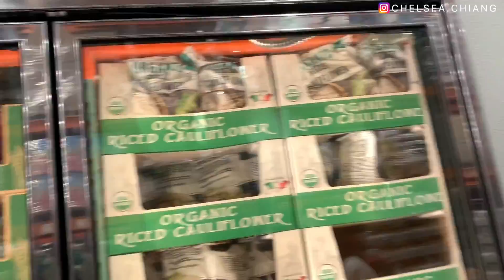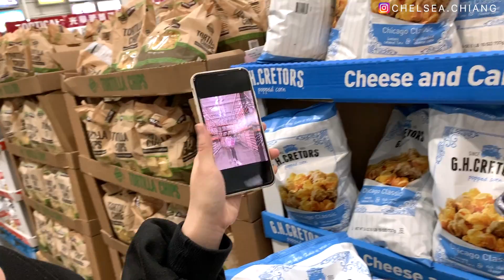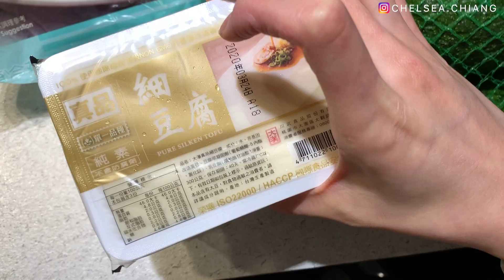COSTCO好市多增肌減脂最愛必囤好物❗️健康減脂餐＋雀兒招牌杏仁奶咖啡食譜｜和姐妹逛街好開心｜COSTCO HAUL｜HEALTHY MEAL & ALMOND MILK COFFEE RECIPE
🌟S u B s C r I b E！

非常時期！今天跟好姐妹一起逛COSTCO
雀兒要跟大家分享我們COSTCO增肌減脂最愛必囤好物！
另外分享用好市多食材做的增肌減脂早午餐和雀兒招牌的杏仁奶咖啡食譜！
如果有問題請留言在下面～也別忘了幫雀兒
你們的支持是我繼續分享與製作影片的動力！😭
愛你們～💋

Hey guys! There's no better time than now to fill that food pantry, stock your cold storage shelves, and really get prepared with some long shelf-life food storage items from Costco!so here is part two of my healthy grocery haul from Costco! be sure to subscribe if you like my videos!

🎬本片快速通道 Timestamp
✰好市多採買 Shopping Time ：0:12
✰料理時間 Cooking Time：7:31
✰擺盤＋杏仁奶咖啡 Food Plating & Almond Milk Coffee：9:14

Follow my best friends ! 追蹤我的好朋友👭

 》iHerb推薦清單 ⬇️影片中的食材都在裡面！